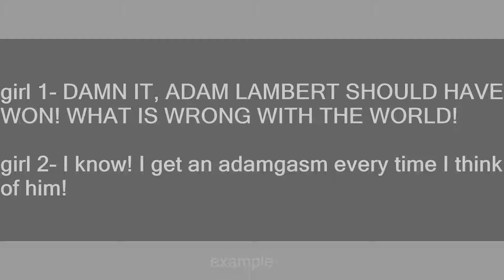Adamgasm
Slang flashcards: